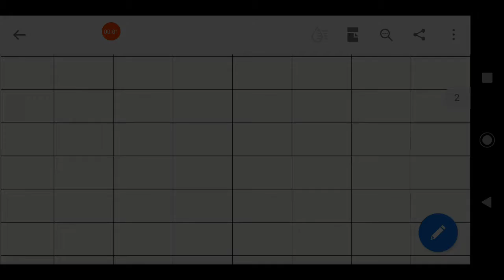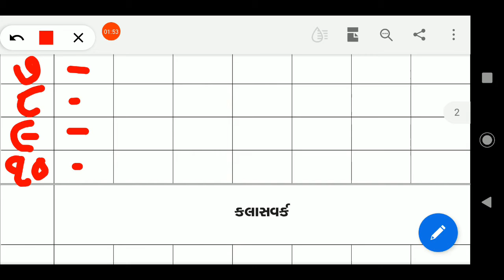22/07/2020, સીનિયર કે.જી. ગણિત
31 થી 40